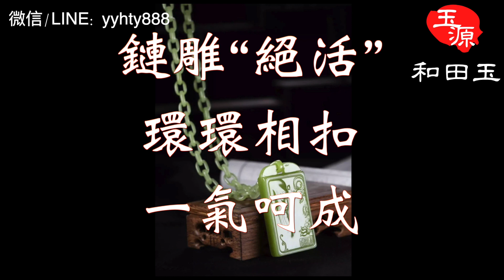链雕“绝活”：环环相扣，一气呵成，和田玉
鏈雕“絕活”：環環相扣，一氣呵成
訂閱玉源和田玉，每天學點新知識
璞石能蛻變成美玉
靠的是玉雕師精湛的技藝
能達到什麼樣的高度
卻是由玉雕師的思想審美決定的
鏈條工藝
常見於爐、瓶、鎖、墜等器物上
是一種“既艱又險”的活
鏈條和器物取自同一塊玉料，
確定好主題和鍊子位置
進行再切割創作
要求鏈環與鏈環之間
完整無缺、環環相扣
純熟的技藝和膽大心細
缺一不可
否則無法創作出
這樣精緻的器物
分享一位玉雕師
創作鏈牌的全過程
感受下“高難度”的作品
如何誕生的
玉源和田玉 和田玉 新疆和田玉 玉石礦 玉市場 玉加工 玉拍賣 玉鑒賞 玉收藏 水晶 寶石 和田玉 直播 和田玉籽料 和田玉直播 玉 玉礦 玉石礦 玉市場 石頭 玉加工 玉拍賣 玉鑒賞 玉收藏 水晶 寶石 和田玉 直播 和田玉籽料 和田玉直播 和田玉開采 和田玉原石 和田玉礦 和田玉碧玉 和田玉俄料 和田玉山料 和田玉 功效#和田玉青玉#和田玉鑒別#和田玉價值#和田玉特點#玉石佛#玉石手鐲#和田玉鐘馗#和田玉達摩#和田玉壽星#玉蘭花#和田玉牡丹#和田玉葫蘆#和田玉白菜#和田玉竹節#和田玉石貔貅#和田玉龍#和田玉馬#和田玉鹿#和田玉生肖#和田玉玉石山水#和田玉手镯#石頭#翡翠#翡翠原石#翡翠拍賣#和田玉沙棗青#和田玉碧玉貓眼#貓眼#和田玉碧玉菠菜綠#和田玉蘋果綠#和田玉陽綠#和田玉粉青#和田玉戈壁料#和田玉紅皮#和田玉羊脂#石頭#玉石 翡翠區別#玻璃種 和田玉#冰種 和田玉#玉 加工#碧玉簪#工廠直銷 和田玉#廠家直銷 和田玉成品#一手貨源#全球玉石產業中心#和田玉 青海料#和田玉真假鑒別#和田玉傳奇#和田玉效用#和田玉手鏈#和田玉項鏈#和田玉價格#和田玉真假#和田玉手串#觀音#和田玉